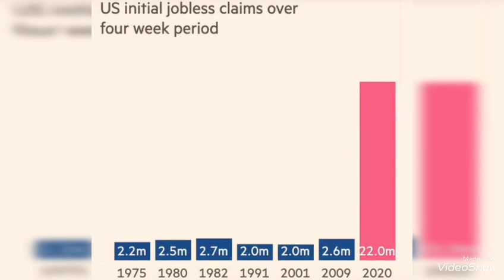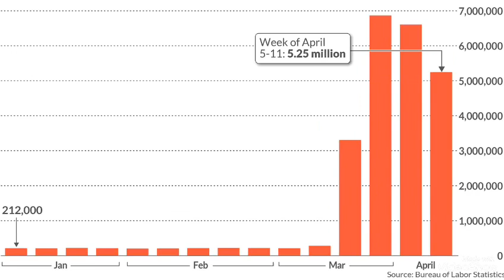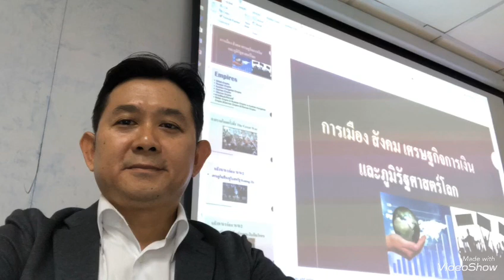อ่านเกมส์การเมืองระหว่างประเทศ “โควิด-19” คือ ผู้ร้ายทำลายเศรษฐกิจและการเงินโลก!? แล้วไงต่อ?!